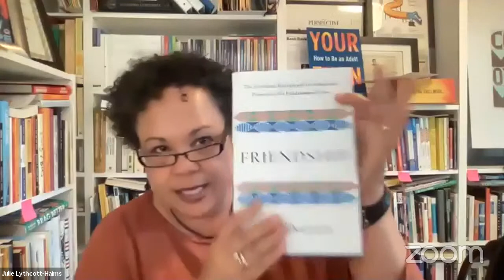Julie Lythcott-Haims with Peggy Orenstein - Your Turn: How to Be an Adult - Book Passage Live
New York Times bestselling author Julie Lythcott-Haims is back with a groundbreakingly frank guide to being a grown-up.

What does it mean to be an adult? In the twentieth century, psychologists came up with five markers of adulthood: finish your education, get a job, leave home, marry, and have children. Since then, every generation has been held to those same markers. Yet so much has changed about the world and living in it since that sequence was formulated. All of those markers are choices, and they’re all valid, but any one person’s choices along those lines do not make them more or less an adult.